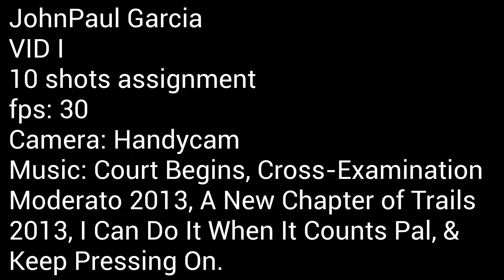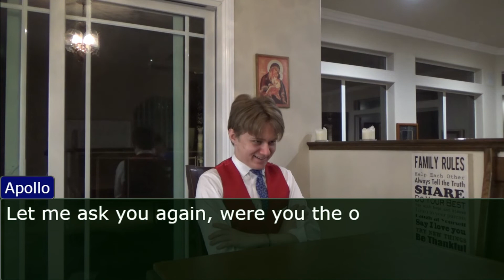Objection.lol but its in low budget live action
This was for my videography class, hopefully, I will get a good grade on this.
Cast:
Apollo Justice: Me
Miles Edgeworth: Me
Judge: Me
Frank Sahwit: Me
Dick Gumshoe: Me
May God bless you all and have a good day :D